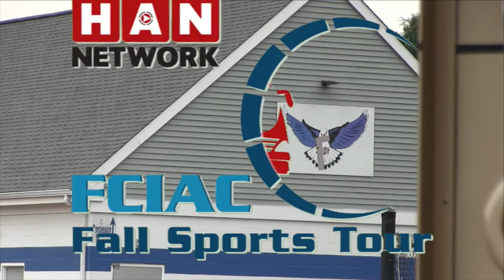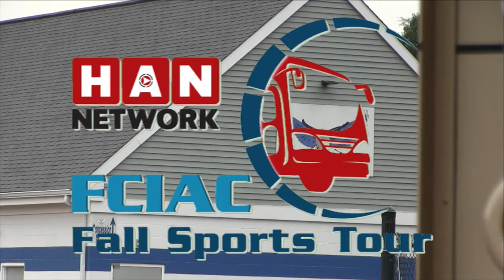HAN FCIAC Fall Preview: Fairfield Ludlowe Girls Swimming & Diving 2016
The HAN Network stopped at Ludlowe High School on Wednesday, August 31, to interview the fall sports team captains and coaches. Here's our interview with the Falcons’ swimming and diving captains Hannah Arman, Katie Thornton and Maxine Hebert.